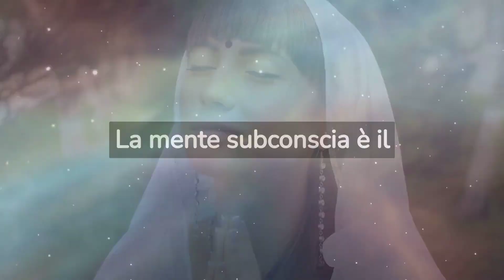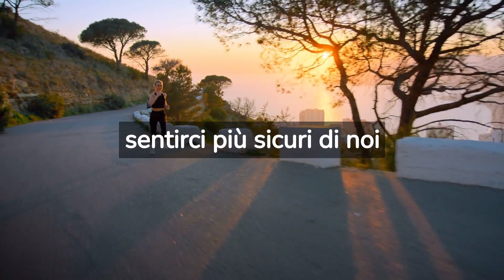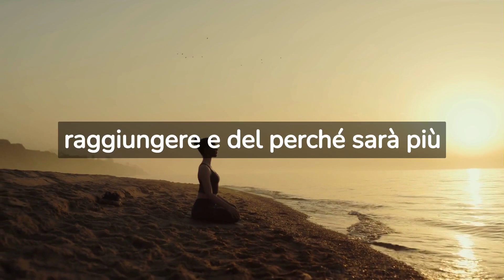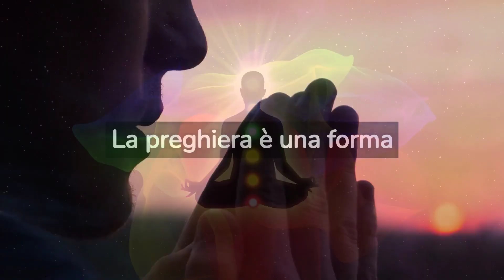Da sogni a realtà: le 6 regole sorprendenti per programmare la tua mente al successo garantito!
Sei pronto per un incredibile viaggio di trasformazione personale? In questo entusiasmante video, sveleremo le 6 regole segrete che ti condurranno dal mondo dei sogni alla realtà, permettendoti di raggiungere il successo che hai sempre desiderato!

Immagina di poter riprogrammare la tua mente subconscia per ottenere ciò che desideri veramente. Le strategie che condivideremo con te sono più di semplici consigli: sono strumenti potenti che ti aiuteranno a trasformare la tua vita in modo tangibile e duraturo.

Scoprirai come creare una visione chiara e dettagliata del successo che desideri, immergendoti in un'esperienza di visualizzazione coinvolgente che renderà la tua immagine mentale più reale che mai. Inoltre, imparerai l'arte di utilizzare affermazioni positive per programmare la tua mente, alimentando la tua autostima e la tua determinazione.

Ma non finisce qui! Ti mostreremo come creare un ambiente positivo intorno a te, affrontare le tue paure e superare le limitazioni che ti impediscono di raggiungere il successo. Insegneremo anche l'importanza di mantenere la costanza nel tuo percorso di crescita personale e come praticare la gratitudine per attrarre ulteriori situazioni positive nella tua vita.

Infine, ti guideremo attraverso l'importanza di connetterti con il divino, aprendo la tua mente e il tuo cuore a nuove possibilità che superano i limiti della mente razionale.

Preparati a essere ispirato e motivato come mai prima d'ora. Questo video è un tesoro di conoscenza e saggezza che può cambiare la tua vita se lo segui attentamente. Non perdere l'opportunità di trasformare i tuoi sogni in realtà!

La tua nuova vita ti aspetta. Clicca ora e inizia questo straordinario viaggio di trasformazione! 🚀✨